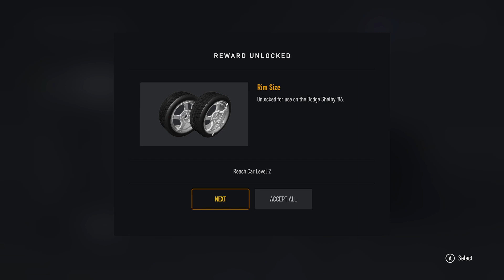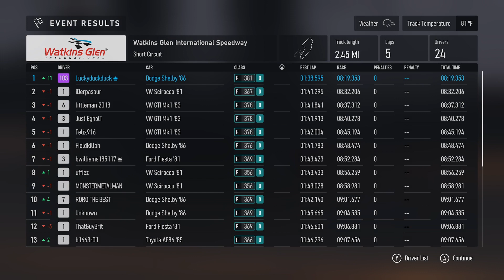Forza Motorsport - Part 19 - Vintage Hatch